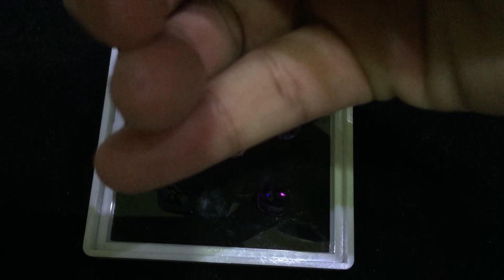The Beautiful Natural Amethyst Gem Colors/ ត្បូងកែវណាំហ្វាន Tel: 098 688 001,088 92 61 284.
មានទទួលធ្វើគ្រឿងអលង្ការដាំត្បូងធម្មជាតិគ្រប់ប្រភេទ និងពេជ្រទៅតាមម៉ូតពេញនិយមទាន់សម័យ និងតាមតំរូវចិត្តរបស់លោកអ្នក ហើយនឹងមានលក់ត្បូងធម្មជាតិរបស់ខ្មែរយើង ធានាសុទ្ធ 100%។   វីដេអូនេះបង្ហាញពីសកម្មភាពជាងទង ( ជាងចាប់គ្រឿងអលង្ការ ) កំពុងតែញ៉ាប់ដៃ ញ៉ាប់ជើង បញ្ចូលត្បូងធម្មជាតិរបស់ខ្មែរយើង ( ត្បូងកន្ទឹម ត្បូងកណ្តៀង ត្បូងកន្ទុយក្ងោក ។ល។ ) និងពេជ្រ ទៅក្នុងផ្លាកទិន។ បើបងប្អូនមានចំណាប់អារម្មណ៍ទិញ សូមទាក់ទងតាមលេខ 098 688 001/ 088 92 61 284 ឬតាមរយៈ Facebook ឈ្មោះ Thaing Gem Seller។ សូមអរគុណ
   This video is showing you about famous and beautiful jewelry combined with gold ruby, sapphire and diamond, eg, by golden and gem modern model design expertness do it by his hands step by step take a long times.

SINN SISAMOUTH,ROS SEREYSOTHEA,SANTANA,ED SHEERAN,LIONEL MESSI,NEYMAR JUNIOR,CRISTIANO RONALDO,MARK ZUCKERBERG,JACK MA,BILL GATES,CARLOR SLIM HELU,JEFF BEZOS,MANNY PACQUIAO,ROBERT KIYOSAKI,MARK WAHLBERG,